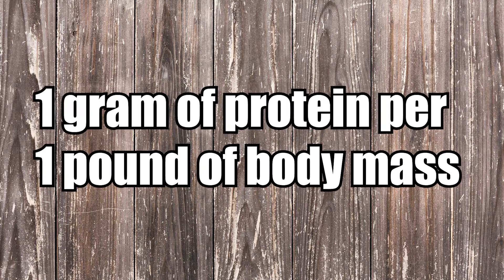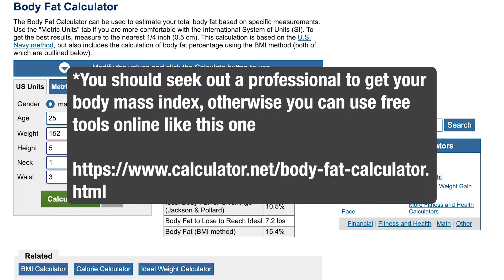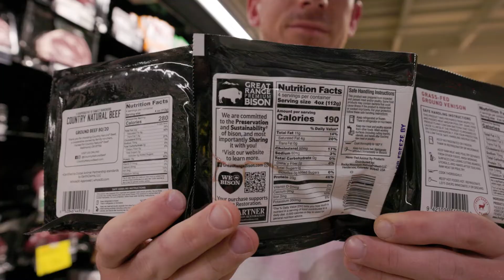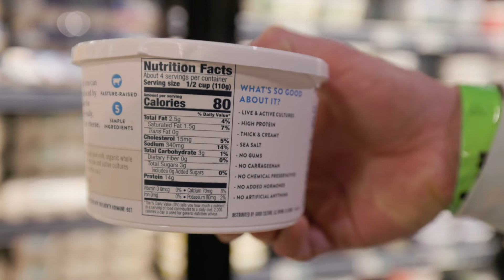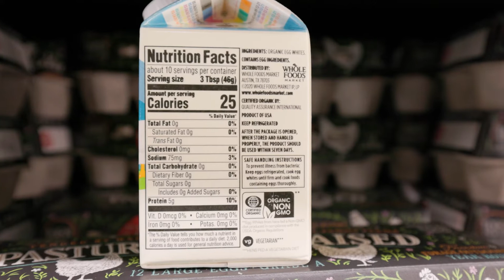Which proteins are best for workouts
I break down some of the proteins you can find at your local grocery store to help you get shredded fast!